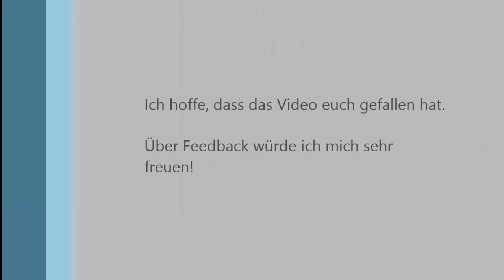Halbmond bei Saturn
Am 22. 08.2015 war der zunehmende Halbmond in der Nähe des Saturns. So etwas nennt man auch Konjunktion.